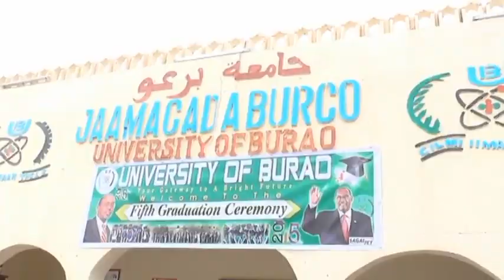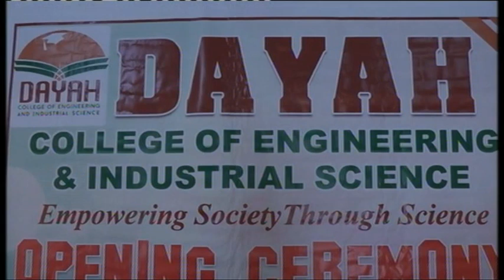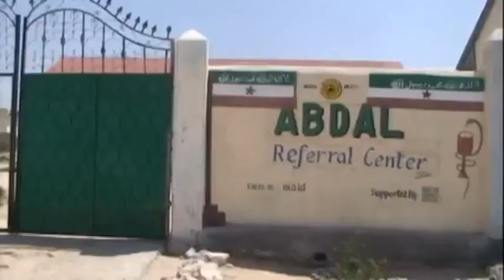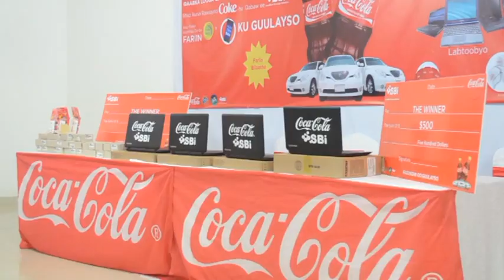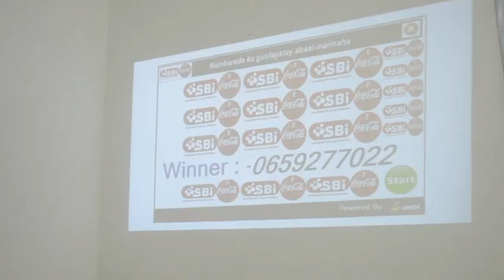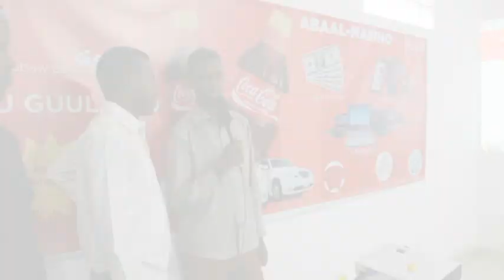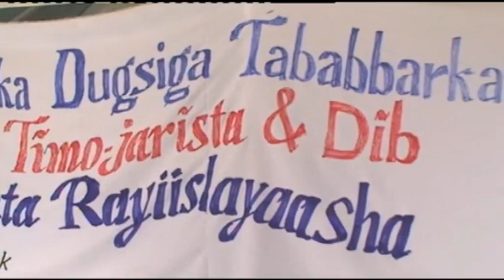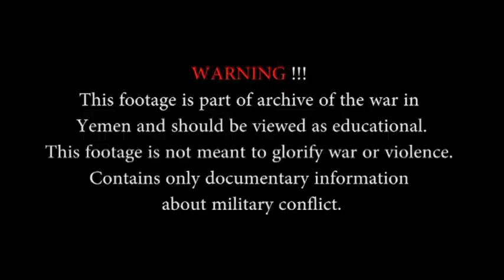Warka Tv-ga Qaranka. Thu-29-Oct-2015.kh